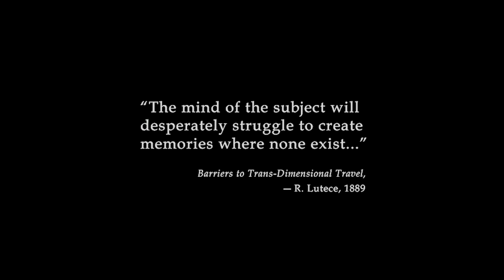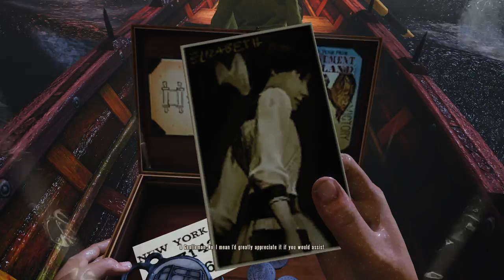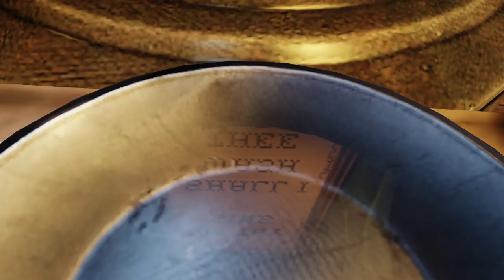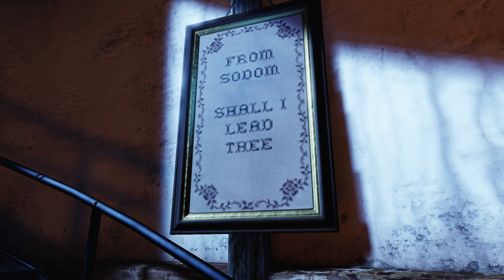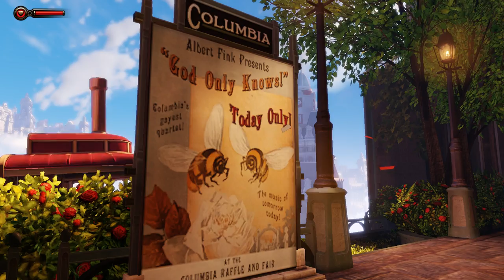Bioshock Infinite Part 1 (DAS RACIST!)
Video is long and good ( ͡° ͜ʖ ͡°)